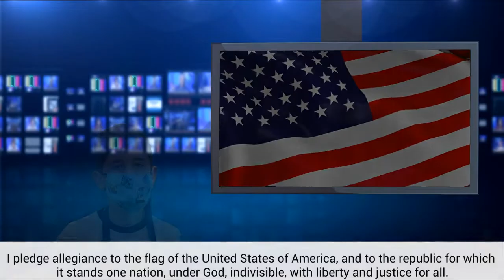Morning Announcements |09-21-2022| Ridge Road Elementary